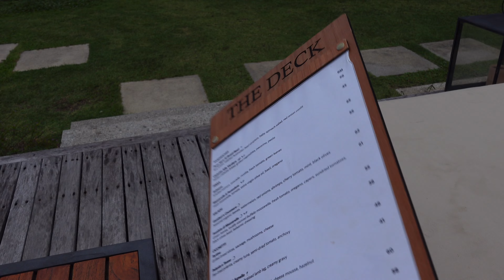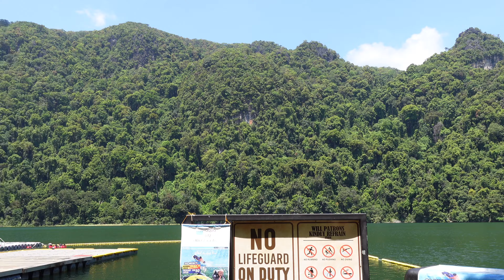Baecation Vlog | The Danna Langkawi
Hey Babes, I just got the time to upload this Vlog which was from July 2022. Anyway, we totally recommend staying at The Danna Langkawi notsponsored just a genuine review.